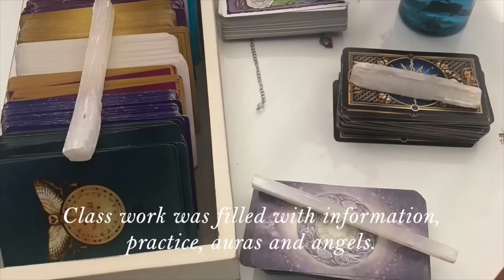HAPPY St. Patrick’s Day ! Energy Reading for March 17 2019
Bethelightretreat